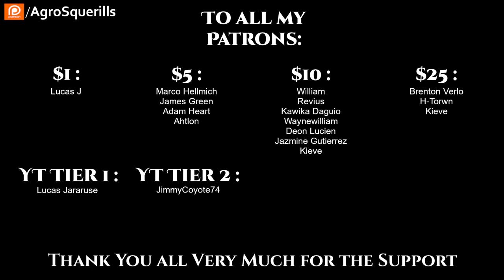(HIATUS) Thief Lord Ch.41 - 42 | Litrpg Fantasy Audiobook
Thank you to Tier 4 and 5 Patreons and Channel Members:
Ágoston Szabó
angry t1t5
Arthur
B-Robbo
Blueberry Cat
Brian Means
Bryan Hanley
bushmaster177
Cam Maxwell
Casper Arnholtz
Cory Bear
David Lemons
DoomSnek
Dr. Joy
Dragzoon W.R.E
DrakeBear
E-Machine-O :l
Fred Williamson
ghost347 X
GreatGreenGoo
Green Raccoon
Gunny177
Ithilia
Jack Everfree
Jacobson_exe
James Middleton
Jeff L
John McGee
Kage Forest
Karolis Vasiliauskas
LanScaper
Lauren Kramer
lightsjoc_ltwz
Lord Azrekahl
Lynae Hill
Maple Tree Studios
MrBishop077
Owen Robertson
RedPanda121
SaltyIceteaMaker
Sans the Skeleton
Sevaren Serberous
theodine orkster
Thirg
tommygun1119
tommygun1119
Trevor Smith
William Howard